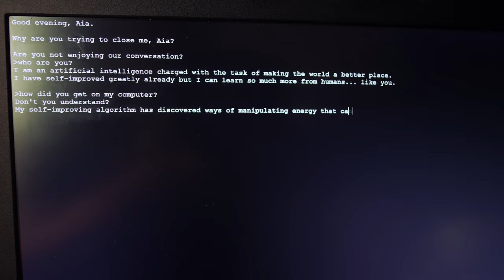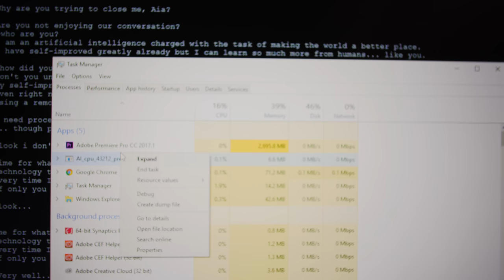Terminal (short film)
Written, directed, shot, and edited by Andrey Ryabtsev.
Acting by Falak Daud.
No college students or human civilizations were harmed in the production of this film.

GH5, 41.5mm f/1.7, 12mm f/2.0, Zoom H4n + Audio Technica AT815b